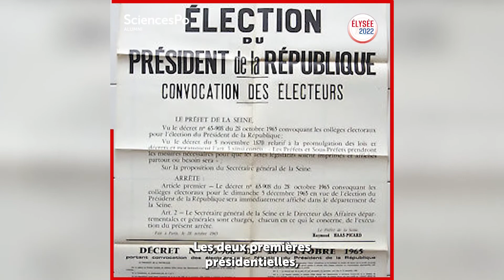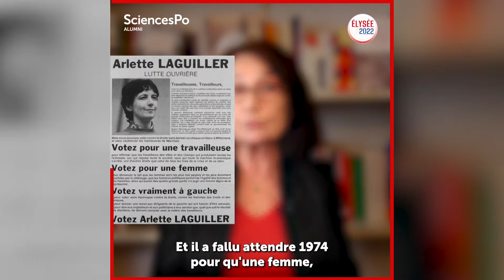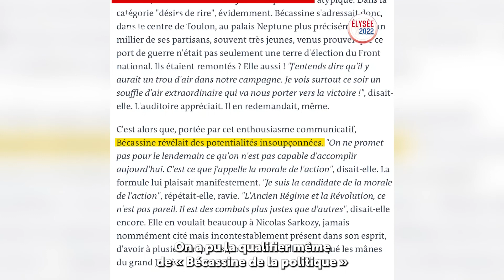Élysée 2022 by Sciences Po Alumni | Les femmes et la présidentielle, par Mariette Sineau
Mariette Sineau, docteur en science politique, est directrice de recherche CNRS au CEVIPOF, Centre de recherches politiques de Sciences Po. Son domaine de spécialité porte sur genre et politique, genre et citoyenneté. Ses travaux de recherche s’attachent à analyser le rapport différent que hommes et femmes entretiennent à la politique et au pouvoir, et les modalités d’accès spécifiques des femmes à la citoyenneté. Elle a travaillé sur le vote et les comportements politiques selon le genre, sur les femmes et les hommes politiques, la parité en politique. Certains de ses travaux sont aussi consacrés aux politiques de modes de garde des jeunes enfants. Ses recherches actuelles portent sur l’articulation entre patrimoine et politique, ainsi que sur la confiance politique.
Elle est co-autrice de l’ouvrage « Femmes et république » (documentation française, 2021).
Mariette Sineau est consultante occasionnelle pour le Conseil de l’Europe et membre de l’Observatoire de la parité entre les femmes et les hommes. Enfin, elle co-dirige (avec Armelle Le Bras-Chopard) le Groupe de travail « Genre et politique » de l’Association Française de Science Politique (AFSP).